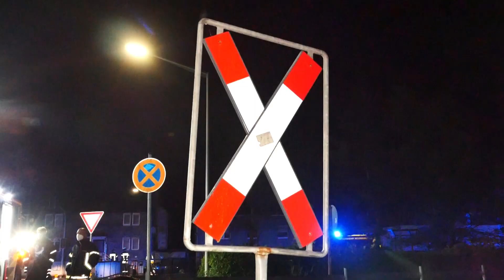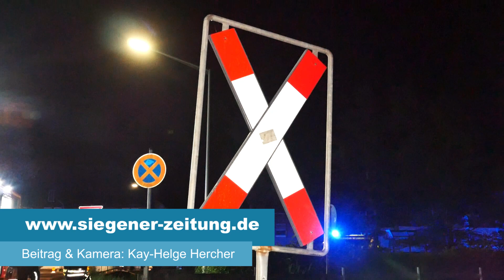Feuerwehrauto rammt Güterzug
Mit mehreren Einsatzwagen rückte am späten Freitagabend, 4.Juni 2021, der Rettungsdienst zu einem schweren Unfall in Struthütten aus – ein mit vier Personen besetztes Feuerwehrfahrzeug war an einem unbeschrankten Bahnübergang mit einem Güterzug kollidiert.